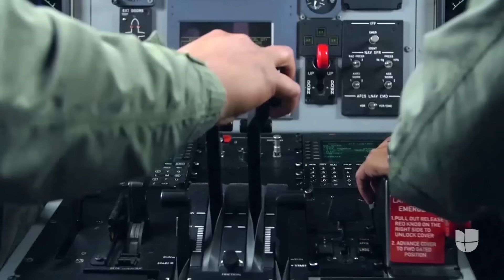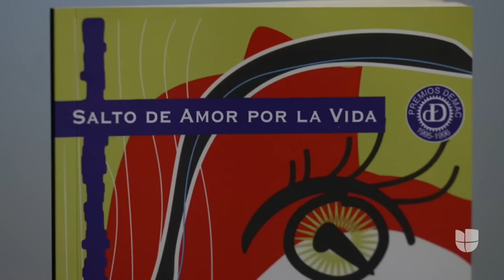Su paracaídas tuvo problemas y por poco muere: ella nos cuenta lo que aprendió de esa experiencia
Tony Osornio fue una de las primeras paracaidistas en el Ejército mexicano. En 1984 durante un ejercicio militar se lanzó desde una aeronave, pero su paracaídas tuvo problemas. Asegura que quedó viva "de milagro". Ese salto la llevó a experimentar una serie de eventos aún más trágicos, los cuales le mostraron que su verdadero propósito no estaba en el cielo, sino en la tierra.

Aquí y Ahora, la revista dominical que presenta a profundidad las historias y temas más importantes para la comunidad hispana en Estados Unidos. Conducido por: Ilia Calderón.